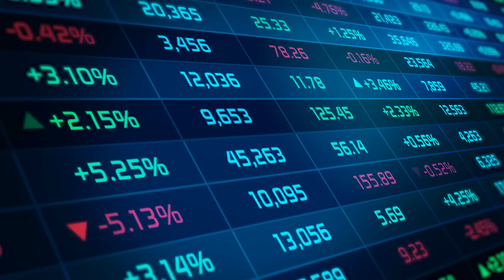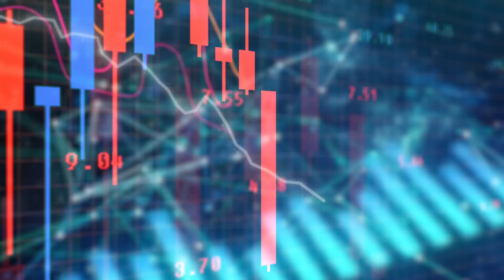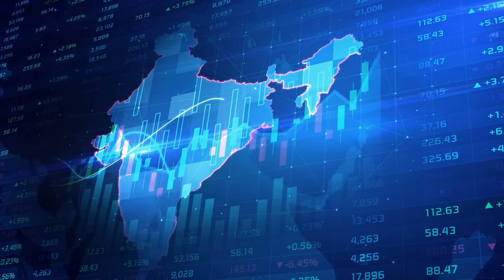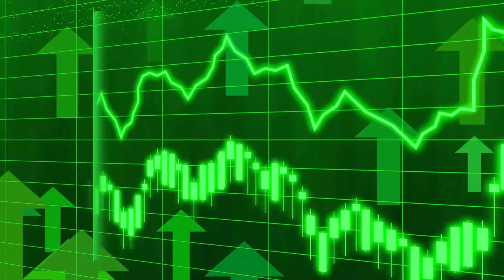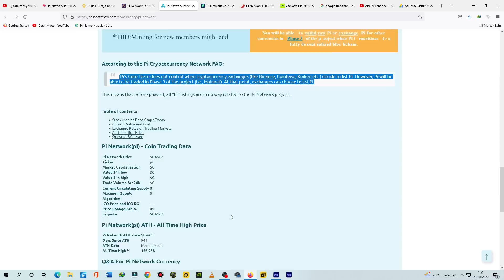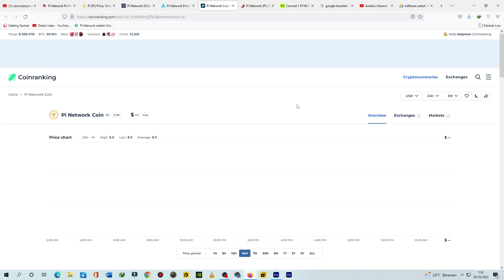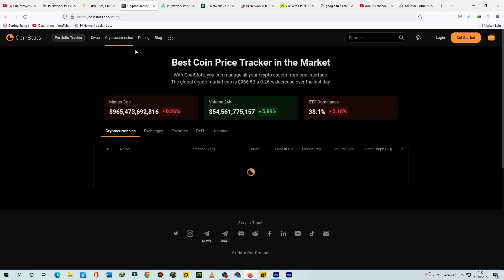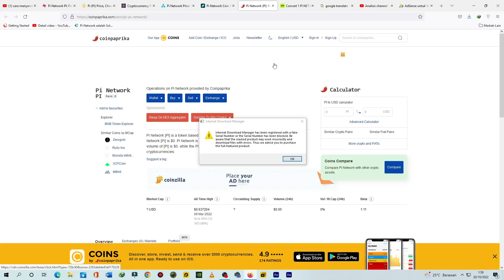RESMI TERDAFTAR - PI NETWORK LISTING DI GLOBAL EXCHANGE MARKET - PI NETWORK TERBARU HARI INI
🔴Judul & Thumbnile hanya pemanis

Roadmap PI Network
1.Design, Distribution, Trust Graph Bootstrap
2.Testnet
3.Mainnet